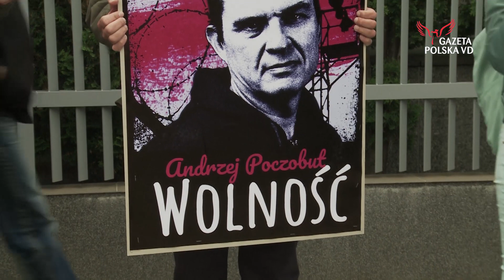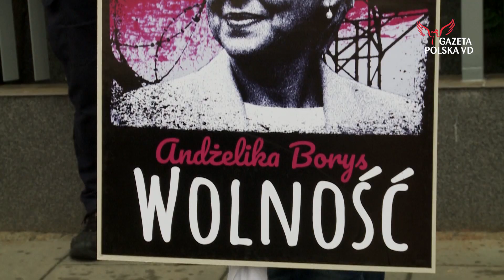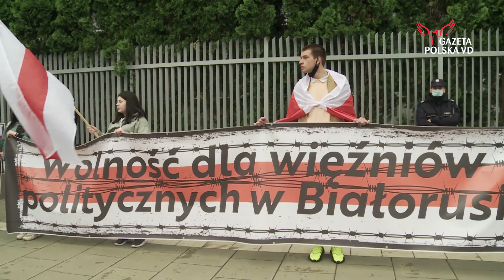Pikieta pod ambasadą Białorusi w Warszawie/ 25.05.2021